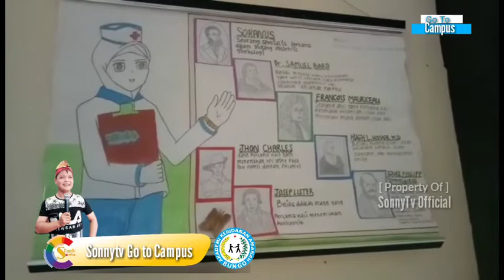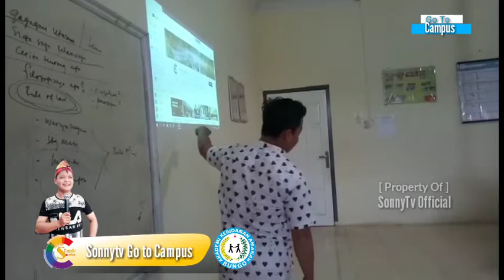SONNYTV GO TO CAMPUS | SIDAK SATU KELAS CALON BIDAN CANTIK 🤩